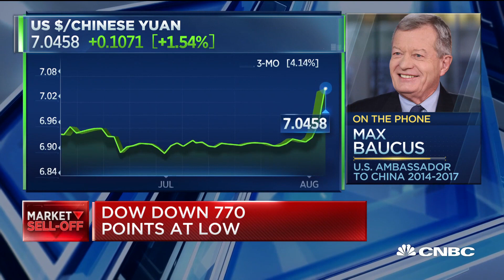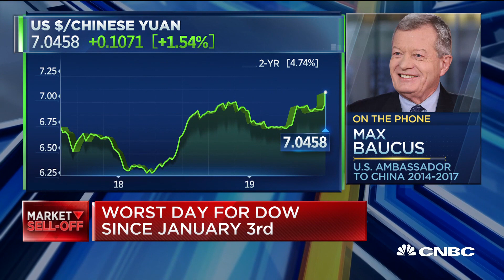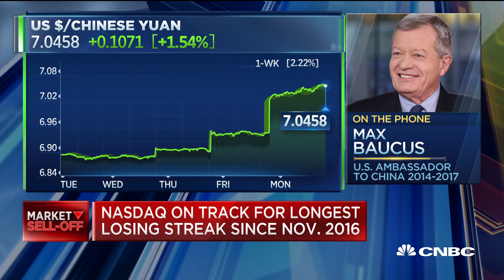US needs to be a little more patient, says Obama's ambassador to China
Former U.S. Ambassador to China under Obama, Max Baucus, joins 'The Exchange' to discuss the market sell-off after China's retaliation.